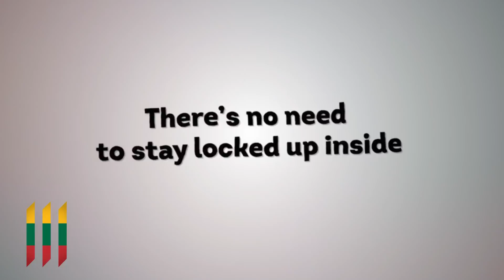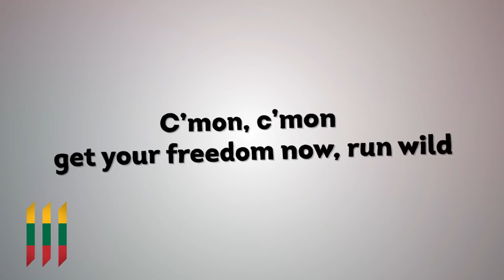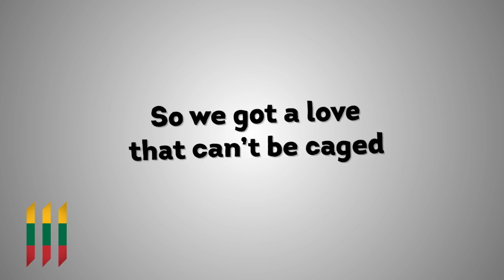Lithuania Eurovision 2019: Run with the lions - Jurijus [Lyrics] 🇱🇹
The Eurovision Song Contest 2019 entry of Lithuania.
ESC 2019

Songtext:
If you wanna see, just open your eyes
If you wanna breathe, let’s go outside in the open
Out of the open

There’s no need to stay locked up inside
This kingdom is yours and this kingdom is mine
Just let me show you

There’s no need to be afraid
You don’t got to hide away
Cause we got a love that can’t be caged
We got love a that can’t be caged

C’mon, c’mon let your feelings out
C’mon, c’mon get your freedom now, run wild
Run with the lions

You run with the lions

If you wanna voice, just open your mouth
Don’t worry about words, we’ll figure it out

Cause we got love that can’t be caged
We got love that can’t be caged

So we got a love that can’t be caged